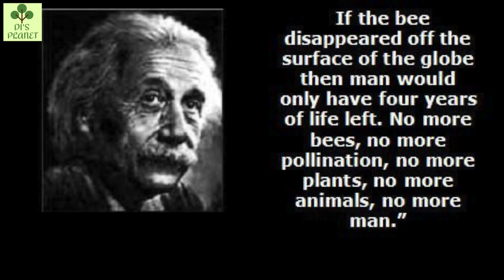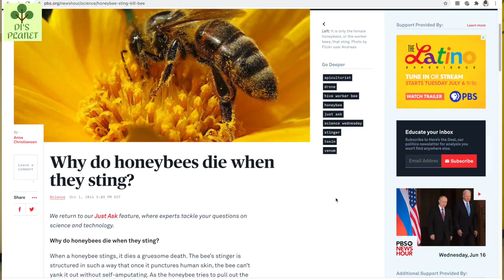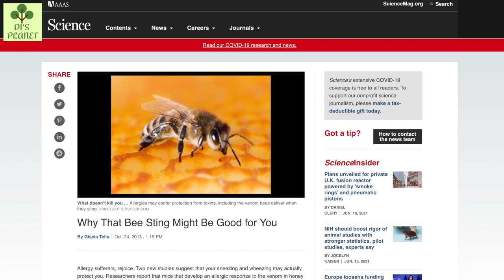We Got A Honey Bee Box! Amateur Beekeeping By Di's Planet.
In this video, I talk about the honey bee box that we recently acquired at home. We got a bee box with a colony of Apis Cerana Indica or the Indian honeybees.

Timestamps for the Video:
00:01:16 - What made us get a bee box home
00:03:03 - What did we learn at the beekeeping workshop conducted by ICAR
00:05:00 - Government gives subsidies for Beekeeping
00:05:45 - Different Types of Honeybees: Indian Bees (Apis Cerana Indica), Rock Bees (Apis Dorsata), Stingless Bees (Apis Trigona)

About the Channel- Di's Planet:
Sustainable Lifestyle , one small step at a time.